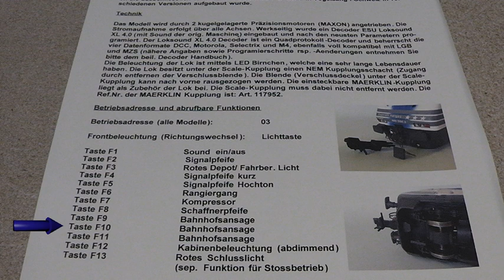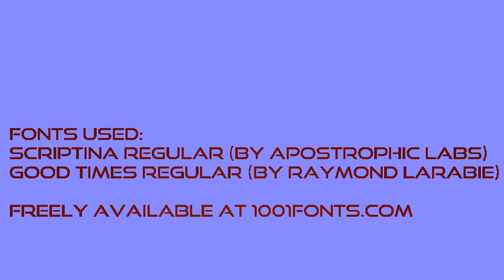Spur 1 Fulgurex Re 460 testing and written review (gauge 1)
This Fulgurex locomotive looks just as exquisite as you would imagine, given the brand name. The Swiss railway model manufacturer is known for its high level of detail in their gauge 1 brass models, and this one is no exception! Even though the real world counterpart may not have as many details as a steam locomotive, it is my impression that what could have been included was indeed included. The one area which might have been slightly improved upon here is possibly the driver's compartment, which appears both detailed and sparse at the same time.

The fact that Fulgurex uses hand painting on parts of their models do leave them a bit more vulnerable to wear peeling off the paint in small places, and the surface being less smooth if you look real closely. Minus points for this.

The sound is absolutely perfect, and leaves nothing to be desired. It comes through clearly and without any coarseness or digital artifacts that I noticed. Very good, and certainly a highlight of this model!

The lighting is clear and crisp, and makes the model stand out in operation. Really wonderful to look at.

Driving characteristics appear to me to be very smooth and realistic. It drives flawlessly at both slow and high speeds, and handles uneven track very well - as you can see, the layout offers a few challenges in this regard, because the track laid now is temporary, and not even all over!

To my knowledge, Fulgurex are the only ones so far to have made the Re 460, although the Re 482/484 from Kiss Modellbahnen (as you can VERY briefly see at 4:26 in the video) comes very close to this one. The difference being mainly the Re 460 has more smooth curved ends, whereas the Re 482/484 has broken lines.

I believe the model to have been produced in South Korea and then shipped to Switzerland. South Korea has a variety of both good and bad labour conditions, and I don't know any details about the specific manufacturer, nor is that common to state. Since the finished models are sold from Switzerland, getting hold of a copy would normally mean you would have to pay more for it in the EU, but maybe you will get lucky and find it used for a lower price. The price to enjoyment ratio is often a challenge with small series manufacturers operating from Switzerland especially, and you should expect to find this for an EU price of approx. 4,000 to 4,300 euro, unless luck is with you :-)

Definitely recommended! 8/10